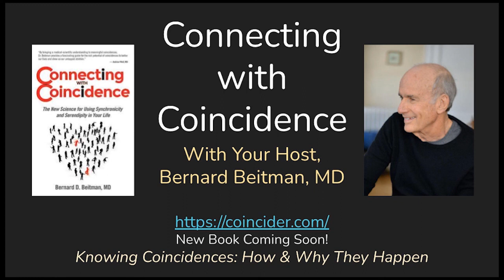NDEs, Transformation, and Apocalypse: Bruce Greyson, EP 247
You can pre-order Dr. Beitman's new book Meaningful Coincidences due out in September here!

Bruce Greyson, MD, a world leader in Near Death Experience (NDE) research, has systemically described the patterns of NDEs. His research shows that experiencers  report tunnel-like travel, seeing the light, feeling immense love and reduced fear of death. They also report an increased frequency of meaningful coincidences afterward.  The experiencers return to tell us that we are embodied here on Earth to attend Earth University to learn from the prevailing  polarities of our earth bound existence.

Bruce Greyson, M.D., is the Chester Carlson Professor Emeritus of Psychiatry & Neurobehavioral Sciences and Director Emeritus of the Division of Perceptual Studies at the University of Virginia. He co-founded the International Association for Near-Death Studies, for 26 years edited the Journal of Near-Death Studies, and has published extensively on near-death experiences. He is co-editor of The Handbook of Near-Death Experiences and author of the recent book After: A Doctor Explores What Near-Death Experiences Reveal About Life and Beyond.

Connecting with Coincidence with Bernard Beitman, MD (CCBB) is now offered as both an audio podcast--anywhere that podcasts are available--and in video format on the Connecting with Coincidence YouTube channel.

Also available, there are 138 archived episodes of the CCBB podcast available, We would love to hear from you as well! If you have a coincidence story to share, please leave it in the comments below, and we will respond.